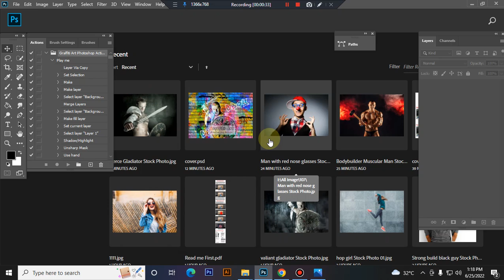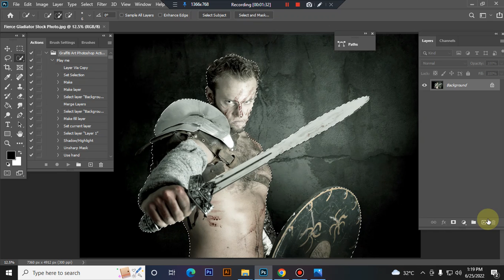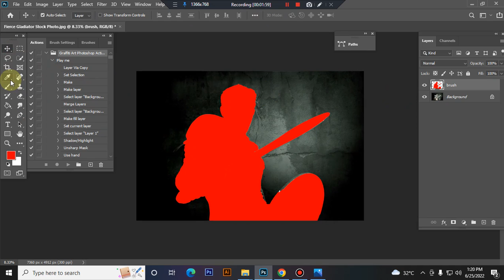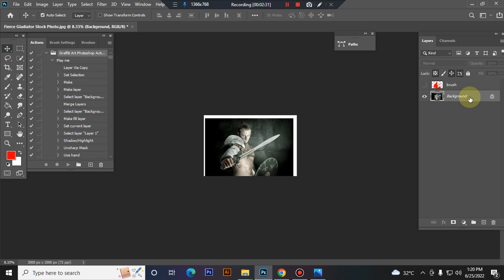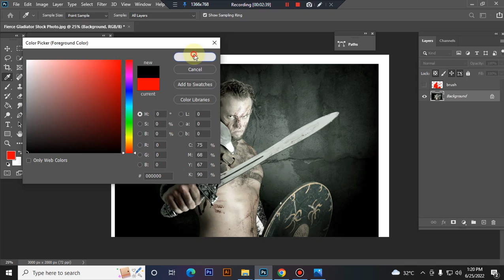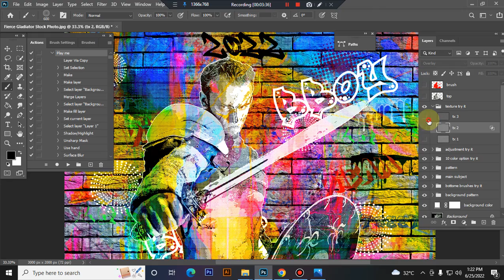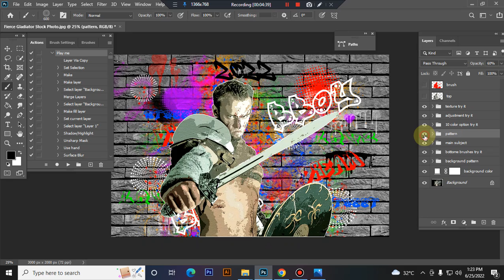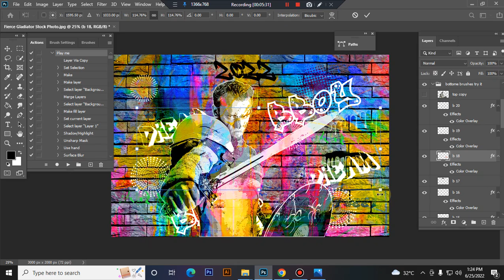Graffiti Art Photoshop Action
This Graffiti Art Photoshop Action are perfect for photographers and designers. It’s enhancing and adds more beautiful to images.
It will help you to stunning your images to make unique and awesome looks. This set contains 10 color option When you open unviewed eye.